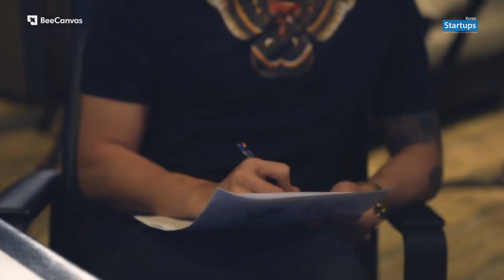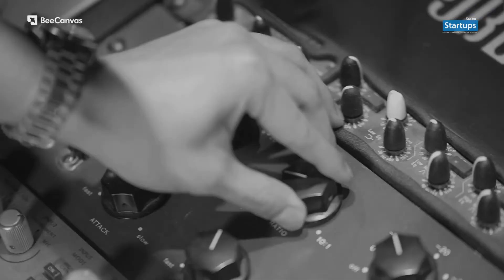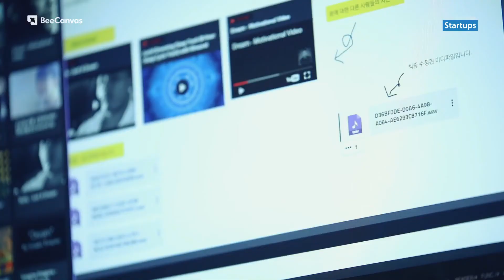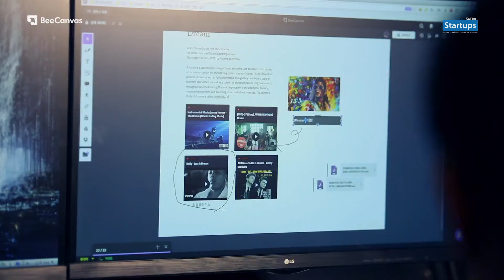온라인 협업툴 '비캔버스(beecanvas)' X 마크툽MAKTUB (음악프로듀서)콜라보_스타트업스 코리아